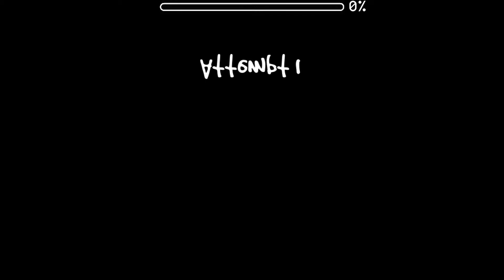" Instant Noodle 100% " by Waferz ( hard level )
Literal vibe